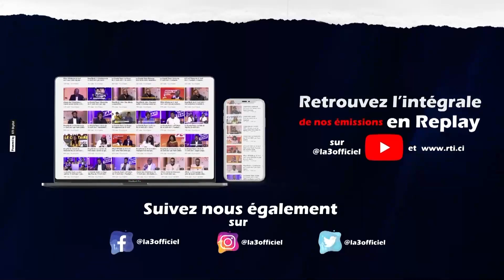Peopl'Emik du 14 Oct. 2022 | Vérité par image avec Deversailles Dj